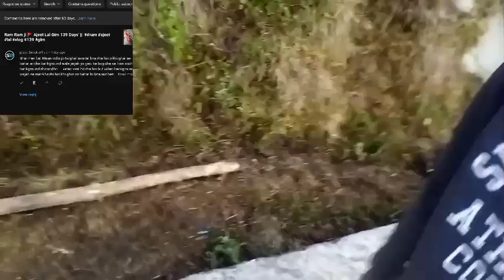Thank You Comment Karne Ke Liye 🙏 || धन्यवाद कमेंट करने के लिए Ajii Gym Vlogs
Description

धन्यवाद कमेंट करने के लिए! 🙏 Join me in this special episode of Ajii Gym Vlogs as I express my gratitude to all my viewers and supporters. This episode is dedicated to each one of you who has been a part of my fitness journey. Through your encouragement and support, I find the motivation to keep pushing forward. Let's continue to inspire and uplift each other on this path to fitness and well-being. आइए साथ में रहें और आपकी सहायता के लिए आभारी हैं! 🏋️‍♂️🍁